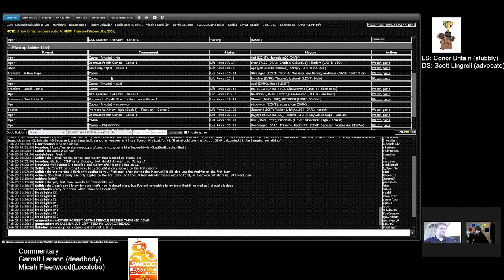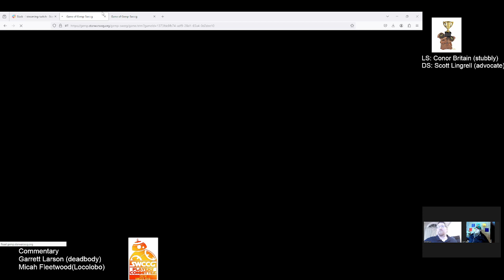Star Wars CCG - Jawa Cup Top 4 - Scott Lingrell (Court) vs. Conor Britain (No Idea)